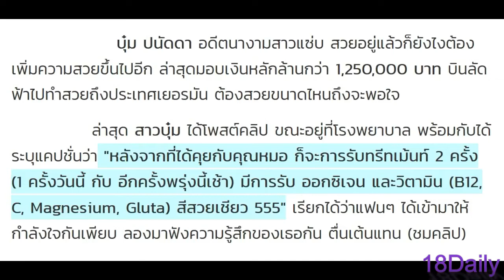บุ๋ม ปนัดดา ทุ่มทำสวย!! บินลัดฟ้ามอบเงินหลักล้านไปเยอรมัน เพื่อทำ...!! สวยขนาดนี้ยังต้องทำอะไรอีก